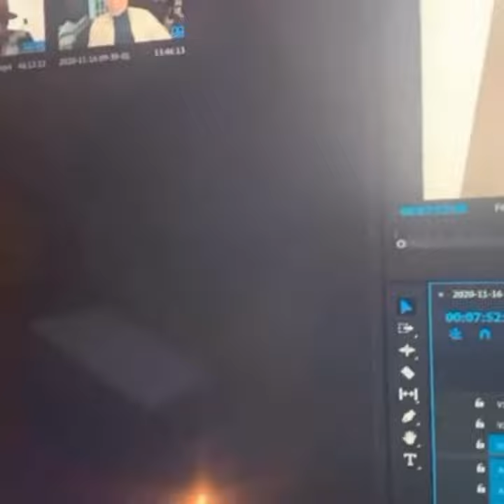WSA Music Lounge Mixer, A Night of Celebration and Culture at 690 Park, Cliffside Park, NJ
Cliffside Park, NJ – On Thursday, August 29, 2024, Writing Sessions America is thrilled to invite you to experience Music Lounge Mixer, a distinguished red-carpet event honoring Quality Culture & Excellence. The event will take place at 690 Park, starting at 8 PM EST, with the program kicking off at 9 PM EST. This year's Music Lounge Mixer is dedicated to reinforcing the values of entrepreneurial spirit and relationship-building within entertainment business culture through an evening of excitement, insight, and collaborations. We are proud to celebrate the achievements of those who are shaping the industry and driving the culture forward. During the event, we will honor six remarkable individuals: Television Producer, Financial Expert, and Public Speaker Tiana Von Johnson; Amazon Best Seller, Utah Senate Candidate, and Media Specialist Nikki Walker; Founder of SheEO and former Ruff Ryders Executive Amelia Moore; Platinum Producer and Engineer Rashad 'Rush' Coes; NYC Ambassador and Celebrity DJ Tali Gore; and Grammy-Nominated Platinum Producer Jimi Kendrix.

As the Founder and CEO of Writing Sessions America, Kevin Shine shares,‘’I’m particularly excited to celebrate my birthday on this special night. For me, the greatest gift is witnessing the gathering of passionate individuals committed to advancing our culture and recognizing the exceptional talents that contribute to it.

Our recent event during BET Weekend in Los Angeles set a high standard, where we honored 5X Grammy Award-winning producer Bernard "Focus..." Edwards Jr. with the Quality Culture Excellence Award for his outstanding contributions. Music Lounge has previously showcased Grammy-winning guests including The Legendary DJ Battlecat, Antwan “Amadeus” Thompson, Roosevelt “Bink the Humble Monsta” Harrell III, Councilman Dupre' "Doitall" Kelly, Corey “CL” Llewellyn June Archer, Mista Raja, Terron Tidwell and Shaun Bless. This year, we invite you to join us as we continue this tradition of excellence.